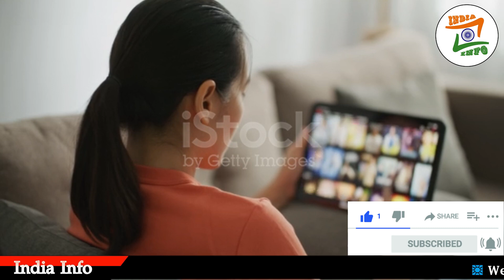Gadar 2 Exclusive Update | Gadar 2 Teaser Announcement | Gadar 2 vs Animal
Gadar 2 Teaser Announcement Reaction By India Info Team. Gadar 2 Movie Featuring Sunny Deol & Ameesha Patel Directed by Anil Sharma is almost ready for a comeback with Teaser Trailer Glimpse. Gadar Part 1 is set for re-release in theatres on 9 June & will start the promotion campaign for sequel. Gadar 2 Full Movie Expectations would be shared in this Video. Gadar 2 vs Animal Clash - Which ticket are you booking first? Bollywood Old is Gold will be proved again- Yes or No? Do leave your Public Review in the Comments Section.
Note : This video is based on my internet research, and thus may note be 100% accurate.
In this video don't forget to
1. Like
2. Share